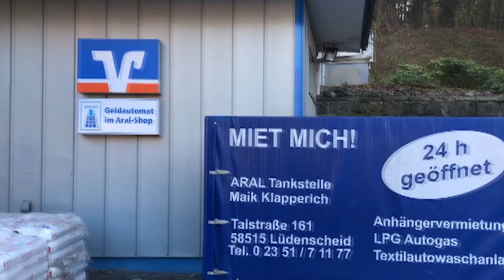Lüdenschein - GUT für Lüdenscheid. Die Einlösung des Gutscheins bei Aral Klapperich in Brügge.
Dein lokales Geschenk aus und für Lüdenscheid. Online verschenken oder bei einen der Verkaufsstellen kaufen und offline verschenken.